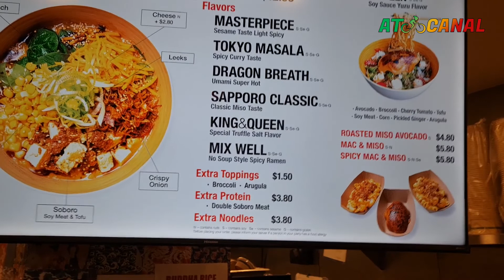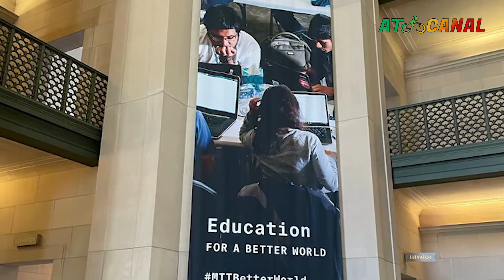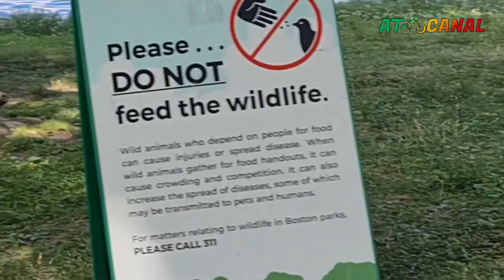USA East Coast Trip - Part 3 : Around Boston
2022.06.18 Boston